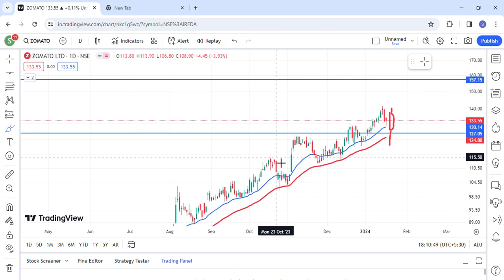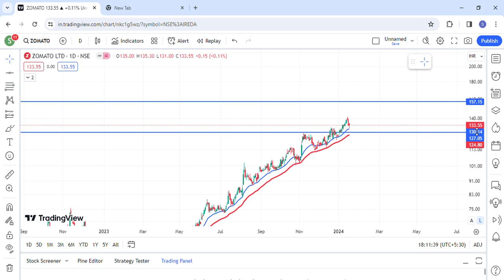Zomato Share Latest News | Zomato Share news today | Zomato Share Target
Topics Discussed In This Video :-)
1-) Zomato Share
2-) Zomato share news today
3-) Zomato share latest news
4-) Zomato share price
5-) Zomato share analysis
6-) Zomato share price today